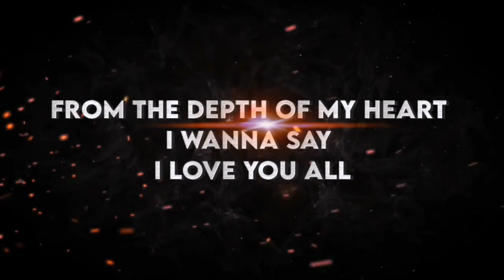1k subscribers / My achievements/ I give my best to enhance with u all.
my warm thanks to all my support those who are supported be move forward this is just a beginning. I give my best to enhance with u all.